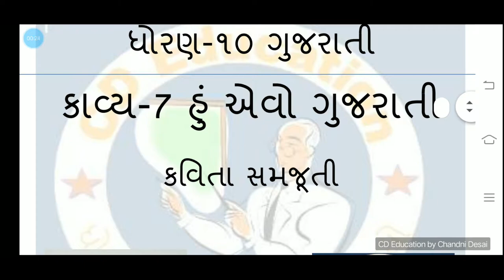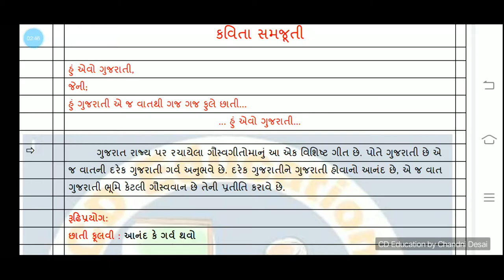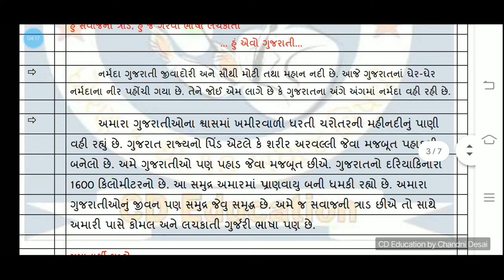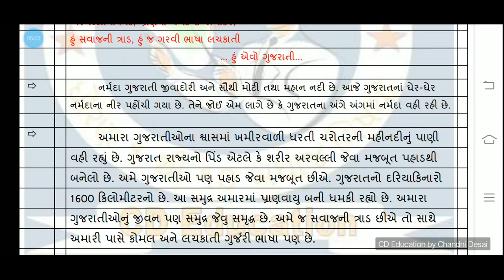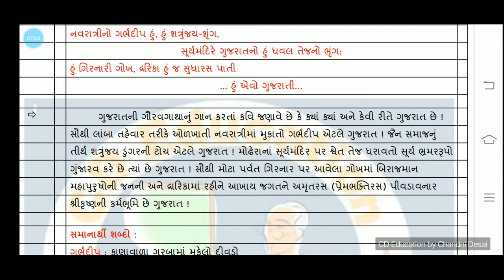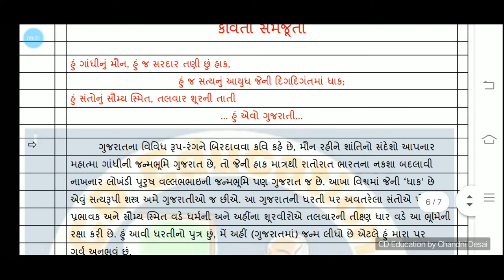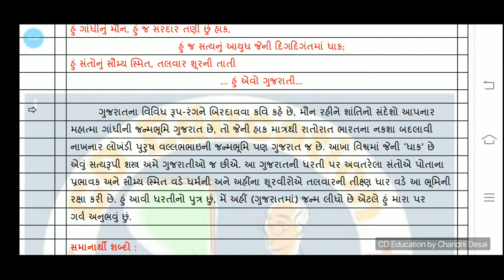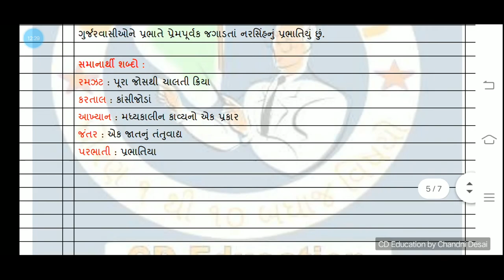કવિતા-૭ હું એવો ગુજરાતી , કવિતા સમજુતી ધોરણ- ૧૦ વિષય- ગુજરાતી